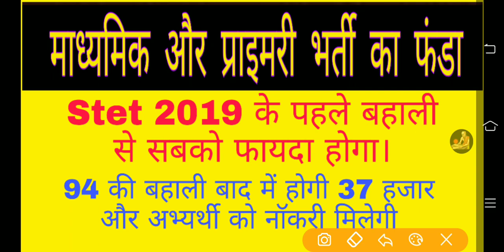Stet 2019 bahali/94 hajar bahali/bihar shikshak bharti/stet 2019 या 94 हजार किसकी बहाली पहले होगी